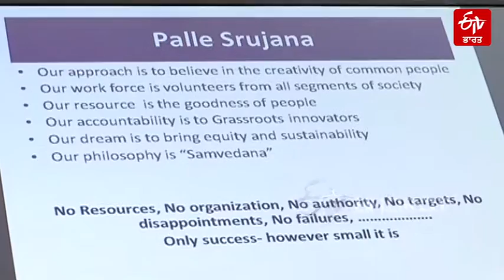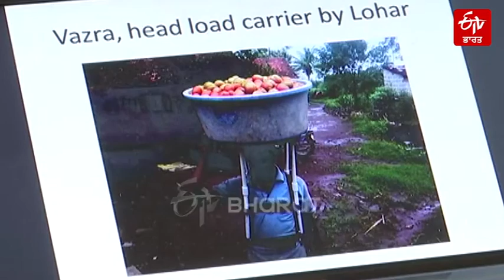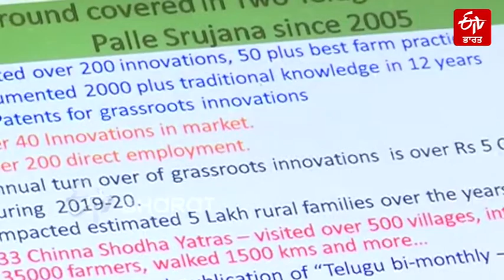ਪੇਂਡੂ ਕਾਢਾਂ ਲਈ ਰਾਹ, 'ਪਾਲੇ ਸਰਜਾਨਾ' | Route to rural innovations | ETV Bharat Punjab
ਪਾਲੇ ਸਰਜਾਨਾ ਇਕ ਸੰਗਠਨ ਹੈ ਜੋ ਕਿ ਟਿਕਾਊਤਾ ਅਤੇ ਬਰਾਬਰੀ ਦੇ ਟੀਚਿਆਂ ਨਾਲ ਪੇਂਡੂ ਕਾਢਾਂ ਲਈ ਇੱਕ ਗੜ੍ਹ ਬਣ ਕੇ ਖੜ੍ਹੀ ਹੈ। ਇਹ ਸੰਗਠਨ ਗਾਂਧੀ ਜੀ ਦੀ ਪ੍ਰੇਰਣਾ ਨਾਲ ਚਲਾਇਆ ਜਾ ਰਿਹਾ ਹੈ।